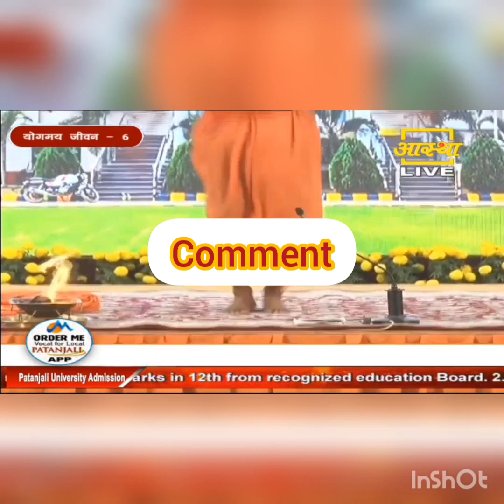योग हररोज़ करके ज़रा देखलो /चंद्रमोहन मिश्र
Lyrics- Pujya Swami Abhedanand jee
Harmonium & Singing- Chandra Mohan jee
Keyboard - Sharda jee
Tabla - Manoj jee
Video Edit-Shivali jee